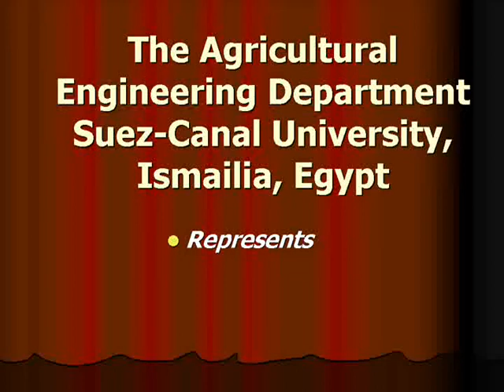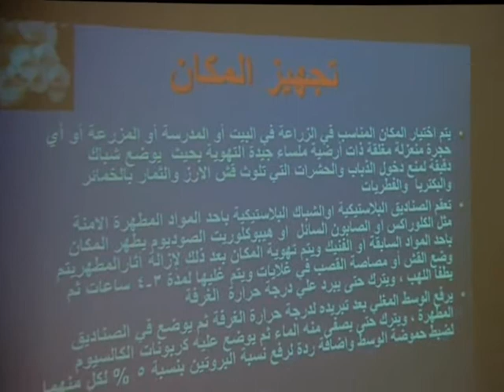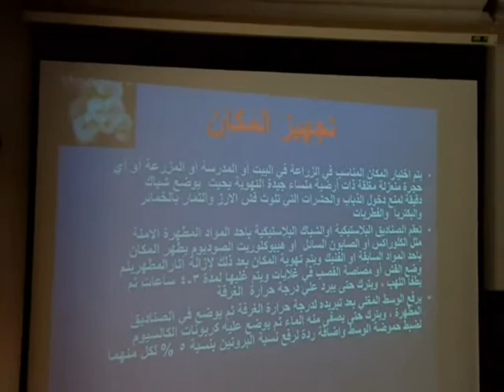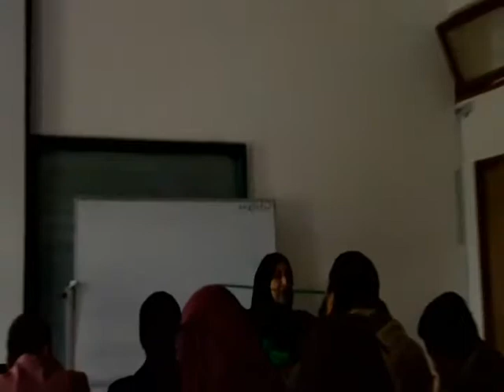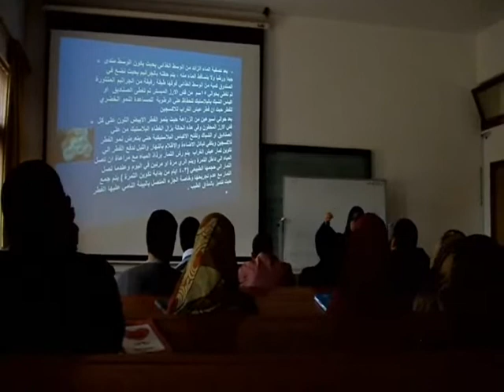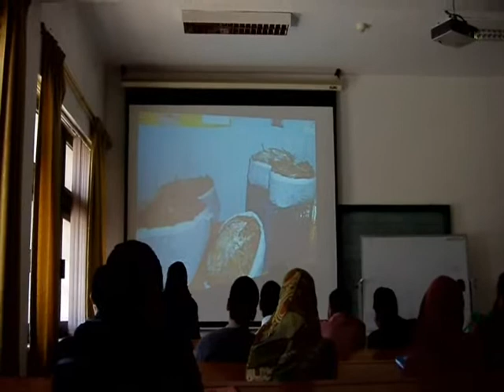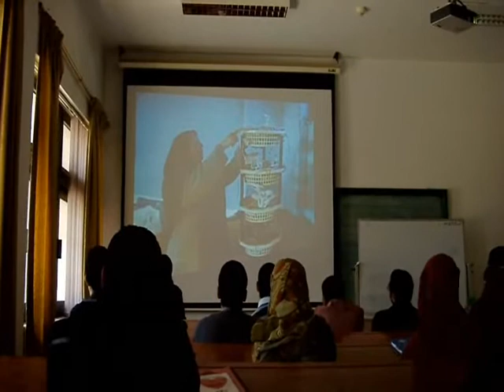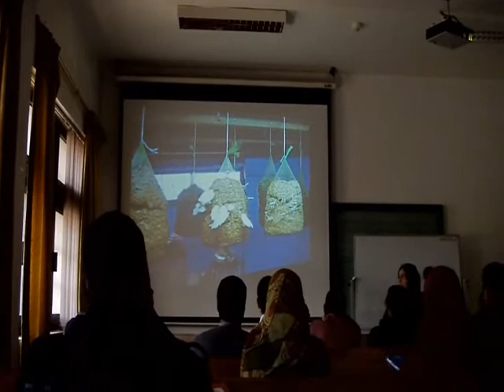Mushroom cultivation and production in Egypt (Part B) .wmv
This lecture was presented on the 8th of March, 2012 at the Agricultural Engineering Department by the Associate Prof. Dr. Hanan El Marzoky, Botany Department, Suez-Canal University, Ismailia 41522, Egypt). Please note: this lecture contains two parts, this is the second part of it, would you kindly watch the 1st one please.